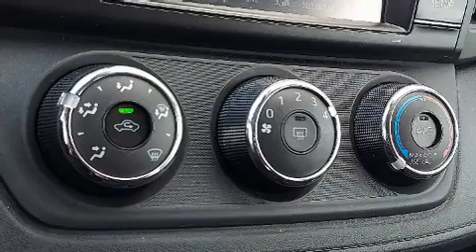2018 Toyota RAV4 LE in Springfield, PA 19064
You can expect a lot from the 2018 Toyota RAV4. With just over 20,000 miles on the odometer, this 4 door sport utility vehicle prioritizes comfort, safety and convenience. Smooth gearshifts are achieved thanks to the 2.5 liter 4 cylinder engine, and for added security, dynamic Stability Control supplements the drivetrain. All of the following features are included: a trip computer, lane departure warning, power windows, remote keyless entry, cruise control, an overhead console, and air conditioning. Premium sound drives 6 speakers, providing you and your passengers a sensational audio experience. Toyota ensures the safety and security of its passengers with equipment such as: head curtain airbags, front side impact airbags, traction control, a panic alarm, and 4 wheel disc brakes with ABS. Brake assist technology provides extra pressure when applying the brakes. This vehicle has achieved Certified Pre-Owned status, by passing Toyota's comprehensive certification process. We have the vehicle you've been searching for at a price you can afford. Stop by our dealership or give us a call for more information.